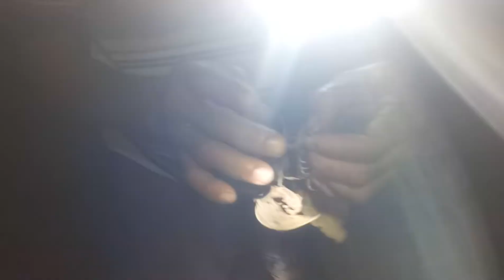Săn đem tập 3 trúng lớn hàng ngon ko.